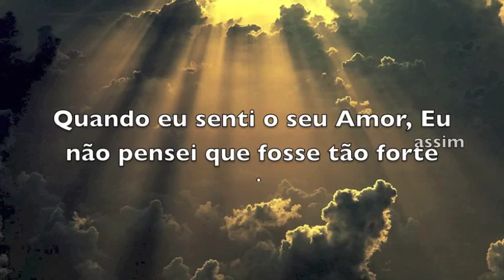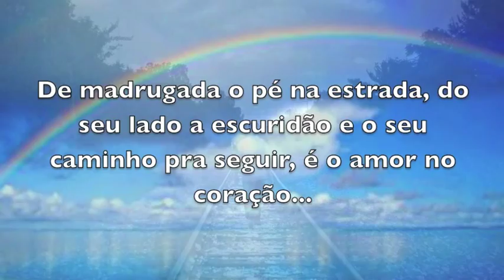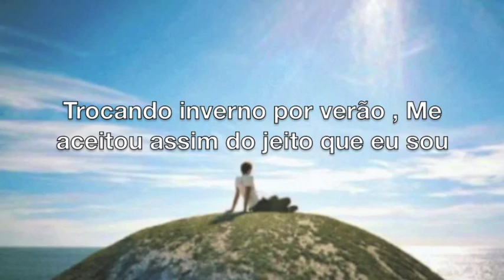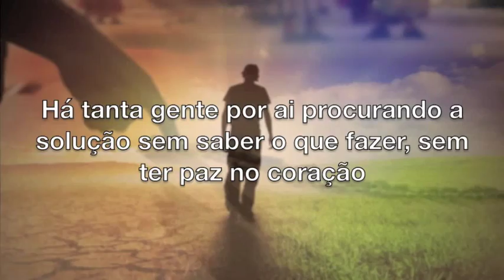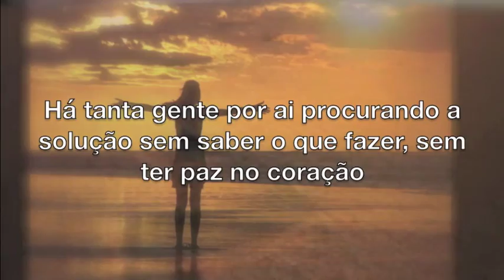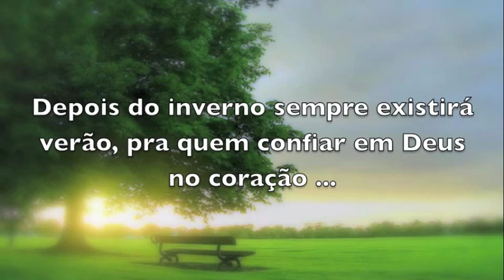AMAR É . . .- Mensagens de amor e paz - Musicais ( PARTE 4 ) Acreditar em Deus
AMAR É . . .- Mensagens de AMOR - Musicais ( PARTE 4 ) Acreditar em Deus
Uma Mensagem de Amor e esperança para quem você Ama.Vale a pena tentar,vale a pena ser feliz e confiar em Deus orando louvando cantando,e assim superando barreiras,Pois crer em Deus é crer que seu filho nosso salvador Jesus Cristo é nosso eterno salvador- Categoria Gospel,louvor,musica,